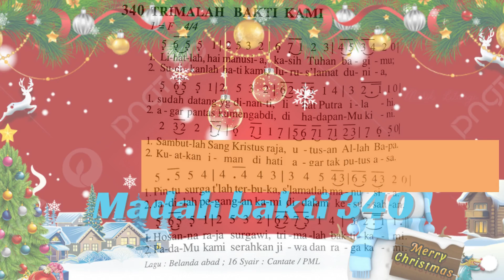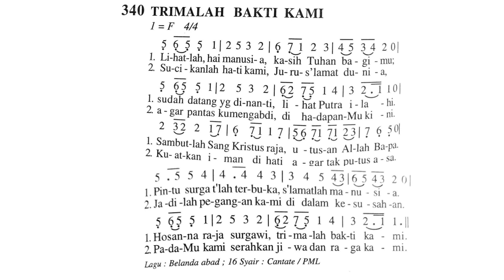Trimalah Bakti Kami - Instrumen Karoke Madah Bakti 340 (Lagu Natal)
Pada kesempatan ini, saya mengupload instrumen karoke lagu Trimalah Bakti Kami MB 340.
Lagu ini digunakan untuk mengiringi lagu Natal.